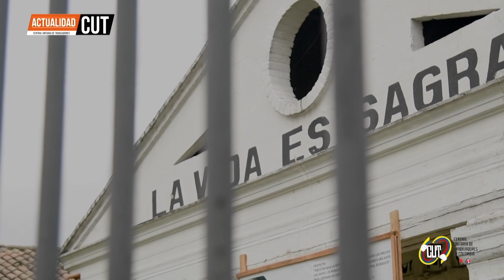ActualidadCUT - 7 de Septiembre || Primer vicepresidente de la Central, CUT